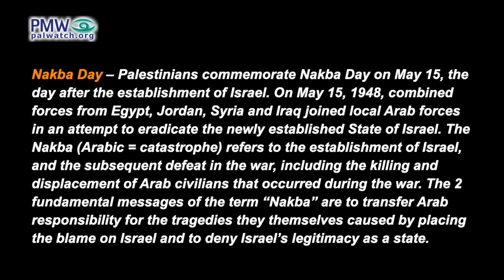Key and map of “Palestine” is ”message” to Zionists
Key and map of “Palestine” is ”message” to Zionists: “You won’t have peace without our return to our land” of “1948”

Visual:
A new display at the entrance of Al-Maghazi refugee camp in the Gaza Strip is shown, featuring the PA map of “Palestine” that presents all of Israel together with the PA areas as “Palestine” in the colors of the Palestinian flag. The top of the map is in the shape of a hand holding a large key representing the Palestinian refugees’ “right of return” and making a “V” for “victory” with its fingers, with “We are returning” written on the key. Under the map is the PLO logo featuring a flame, the Palestinian flag, and the PA map of “Palestine.”
Text on logo: “The Palestinian Liberation Organization
National unity, national mobilization
Liberation”

Official PA TV newsreader: “The popular committee for refugees at the Al-Maghazi refugee camp in the Gaza Strip commemorated the 75th anniversary of the Nakba, by launching the key of return and map of Palestine at the camp’s entrance.” …

Director-General of Refugee Camps in the Gaza Strip at the PLO Department of Refugee Affairs Adel Mansour: “With this key of return we are sending a message to the Zionist occupation and the entire world that you will not have peace nor tranquility without the return of our rights and our return to our land from which we were expelled in 1948.”
[Official PA TV News, May 30, 2023]

Nakba Day – Palestinians commemorate Nakba Day on May 15, the day after the establishment of Israel. On May 15, 1948, combined forces from Egypt, Jordan, Syria and Iraq joined local Arab forces in an attempt to eradicate the newly established State of Israel. The Nakba (Arabic = catastrophe) refers to the establishment of Israel, and the subsequent defeat in the war, including the killing and displacement of Arab civilians that occurred during the war. The 2 fundamental messages of the term “Nakba” are to transfer Arab responsibility for the tragedies they themselves caused by placing the blame on Israel and to deny Israel’s legitimacy as a state.